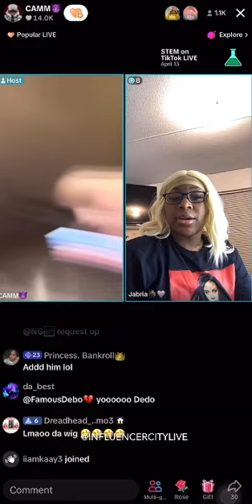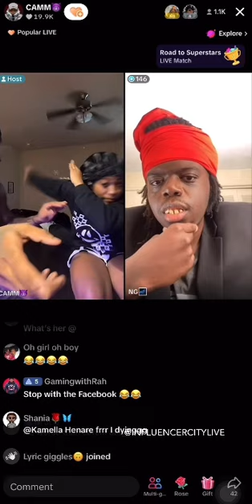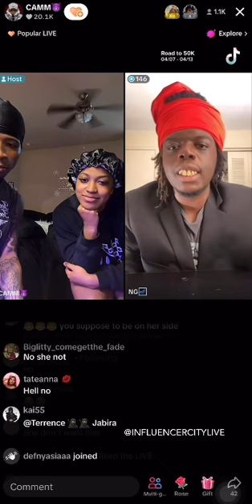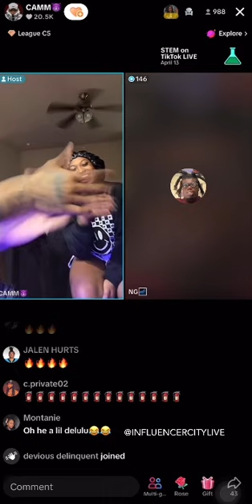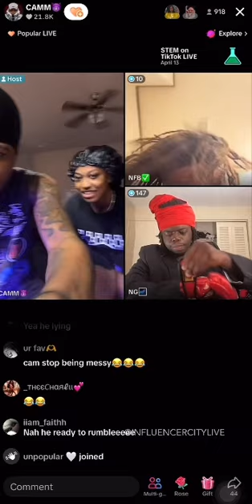REJECTED ON A BLIND DATE🤦‍♀️FUNNY REACTION | CAMM's tiktok live on 4/10 (PART 3)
*Nobody got hurt everything is protected no hate speech no violence no bullying*